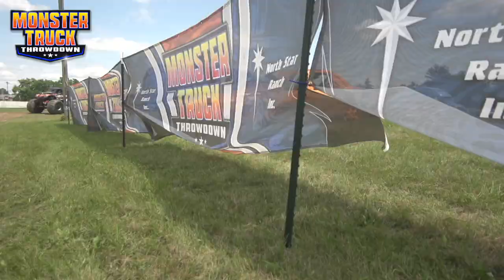Monster Truck Throwdown - Before I Forget 2021